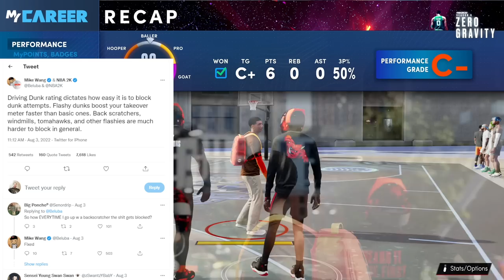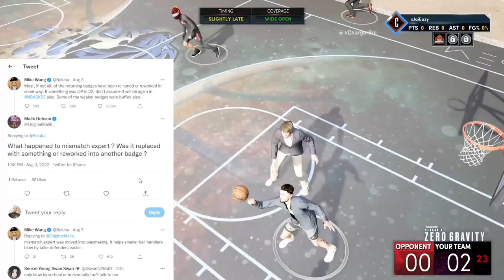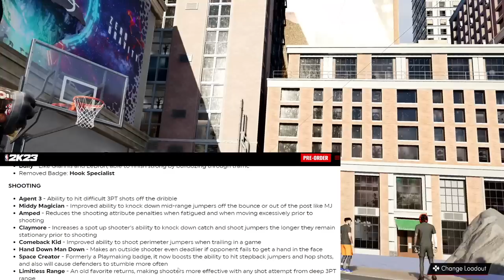NBA 2K23 GAMEPLAY - MIKE WANG EXPOSES THAT THERE WILL BE NO DEFENSE